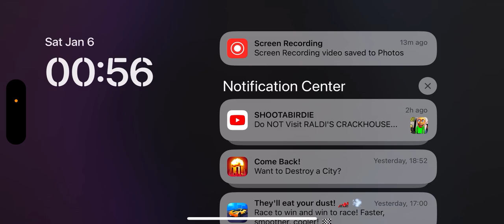Game in progress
My first time playing Squid Game in Roblox